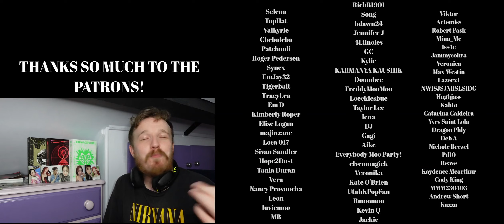NEW ITZY FAN REACTS TO RINGO! ITZY REACTION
POSSIBLY MY FAVE SO FAR!